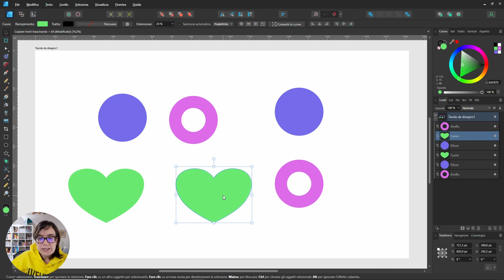COPIARE i LIVELLI TRASCINANDO + ALT in Affinity DESIGNER (aggiornamento versione 2.1)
Sostieni questo canale:
💖 Abbonati, anche per un breve periodo
💰 Fai una singola donazione attraverso il tasto Super Grazie che trovi sotto a ogni video